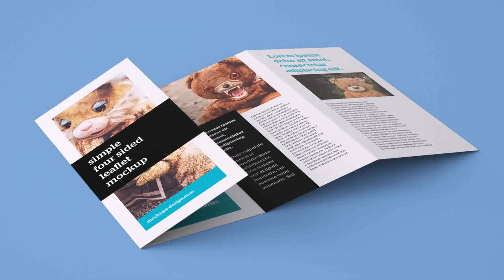Gate Design 4 Fold